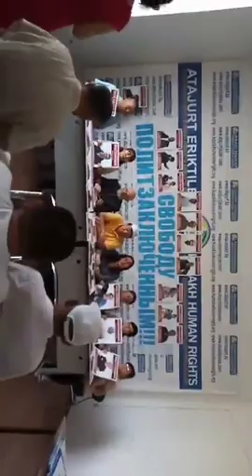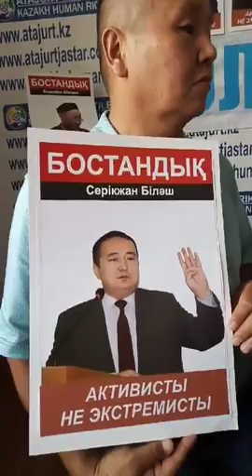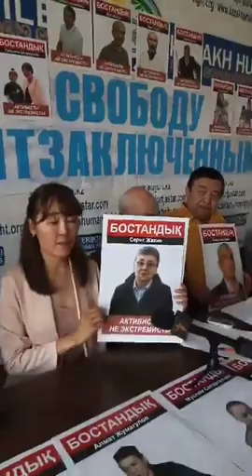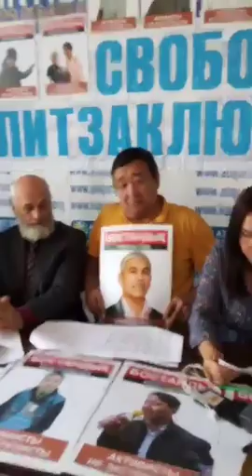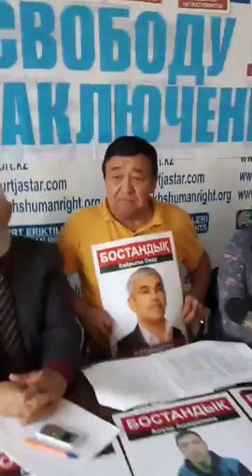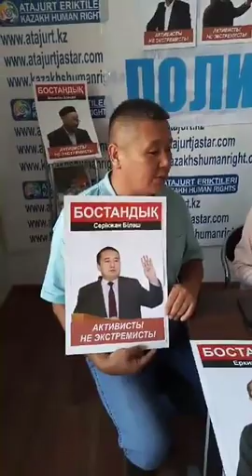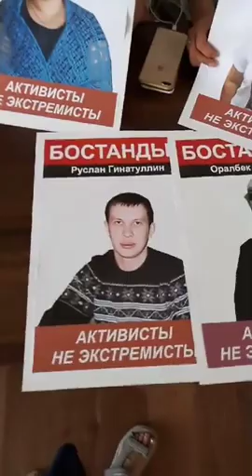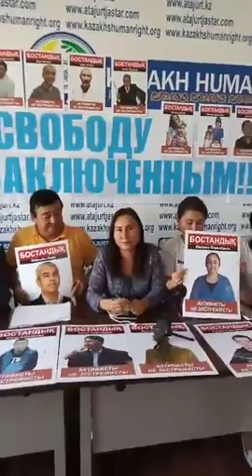ПРЕСЛЕДУЕМЫЕ ЗА СОБСТВЕННОЕ МНЕНИЕ